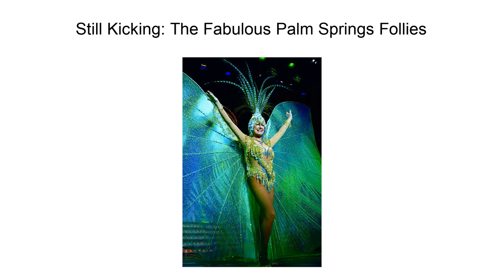Still Kicking: The Fabulous Palm Springs Follies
Still Kicking: The Fabulous Palm Springs Follies is a 1997 American short documentary film directed by Mel Damski. It was nominated at the 70th Academy Awards for Best Documentary Short Subject.  It features The Fabulous Palm Springs Follies, which was formerly staged at the Palm Springs, California Plaza Theatre.
Riff Markowitz is presented as the host and creator of the Follies. Some of the featured performers include Dorothy Kloss, Henry LeTang and Tempest Storm.